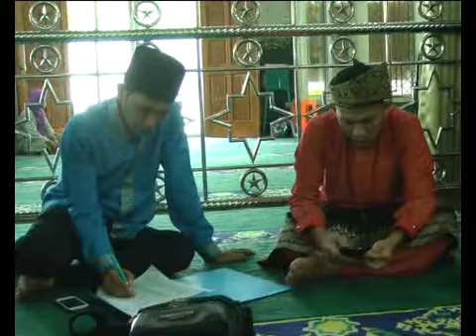PWI PEKANBARU ADAKAN MTQ TINGKAT WARTAWAN SE RIAU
Pwi pekanbaru ikut Memeriahkan Hut Kota Pekanbaru yang ke-235. Untuk kedua kalinya Pwi Pekanbaru kembali menggelar Musabaqah Tilawatil Qur'an (MTQ) II 2019 antar Wartawan Se Provinsi Riau.